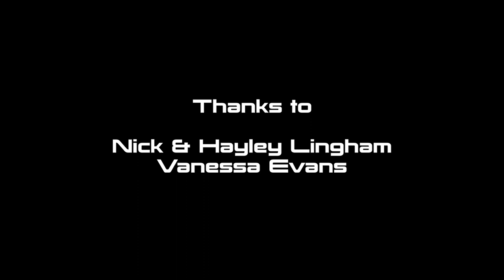Shoot Out!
A short film written and Directed by Cody Evans.

2 gang members have an argument which spirals out of control. Balance is restored by a lone sniper.